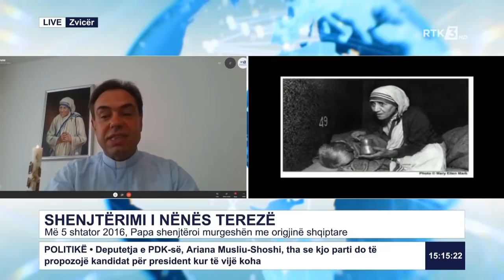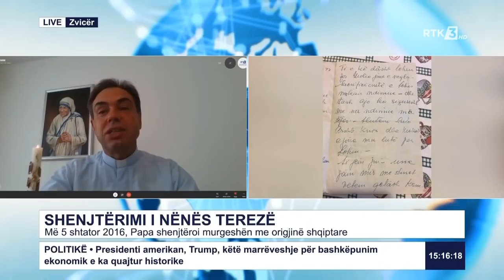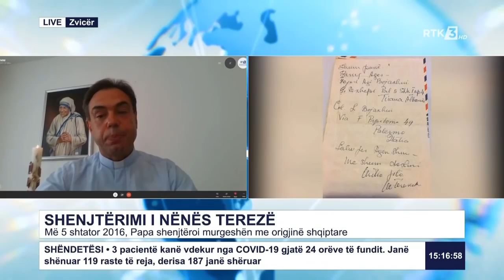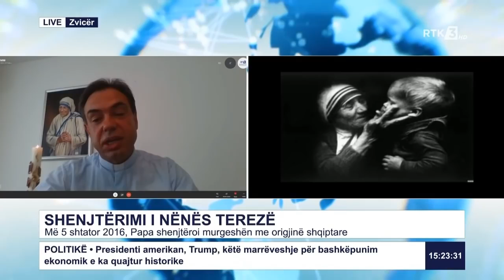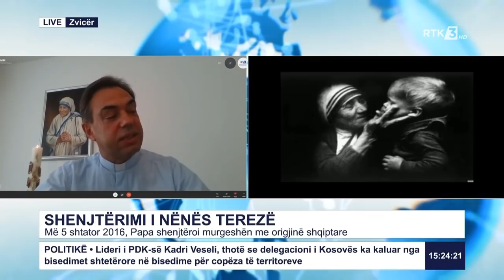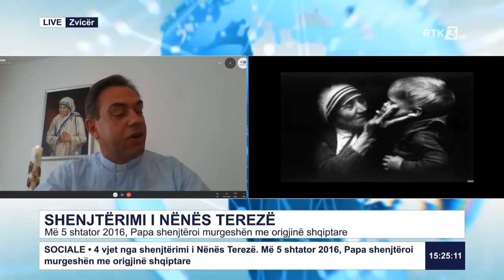Don Marjan Marku - Interviste per Shen Terezen